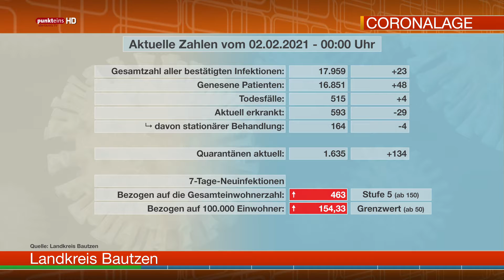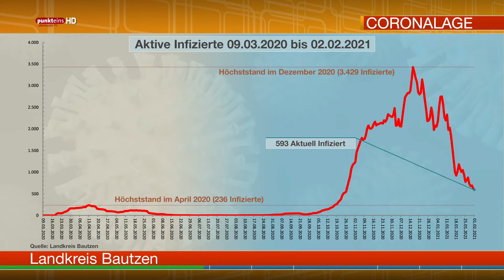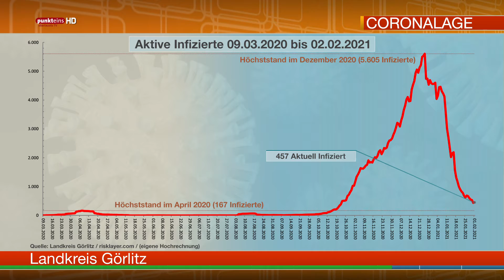Die Corona-Lage in der Oberlausitz am 2. Februar 2021